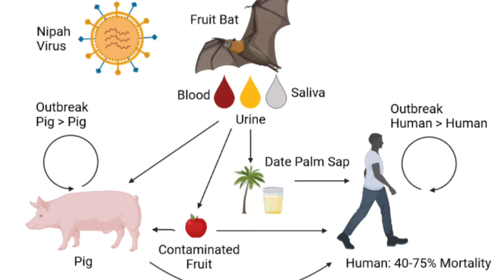നിപ ഏറ്റവും പുതിയ രോഗ ലക്ഷണങ്ങൾ | എന്ത് കൊണ്ട് വടക്കൻ കേരളത്തിൽ കൂടുതലായി ഈ രോഗം വരുന്നു.?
Dr.VISAKH KADAKKAL
BAMS,MS (Ayu)
Chief Medical Consultant
Sri Padmanabha Ayurveda Speciality Hospital, Altharamoodu, Kadakkal

Appointments : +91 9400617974 (Call or WhatsApp)